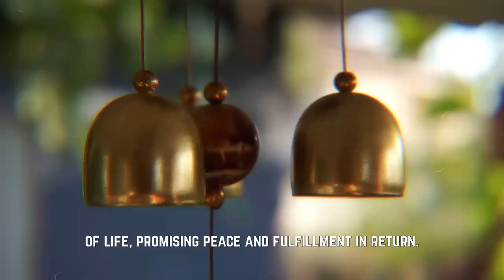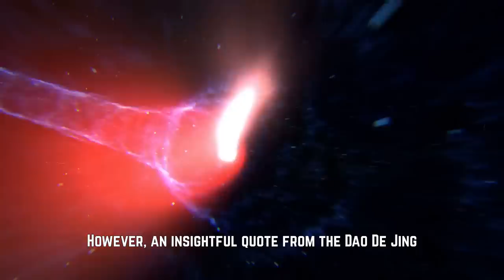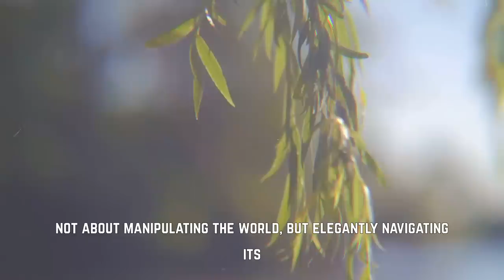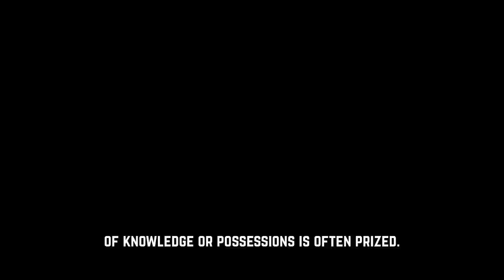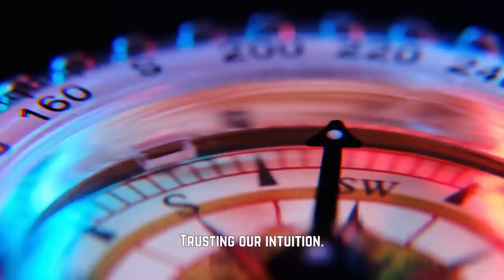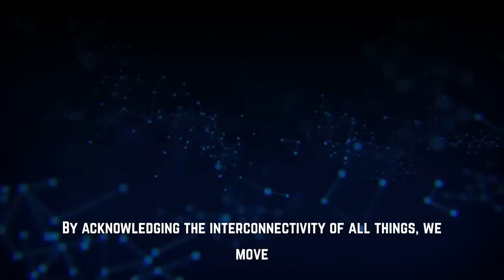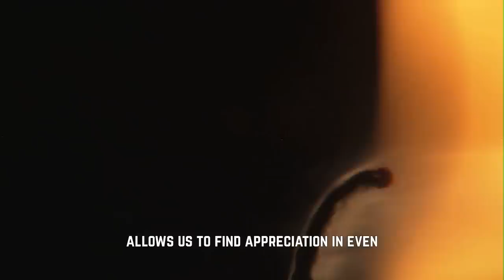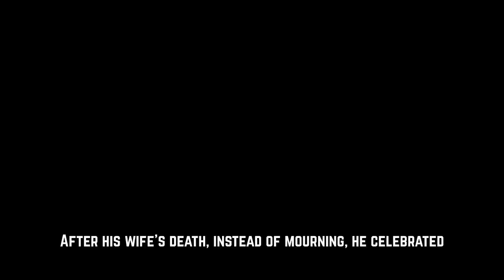Wu Wei - Live Fully through Effortless Action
Dive into the essence of Wu Wei, the ancient Taoist principle of 'non-doing', as we unravel its wisdom for a harmonious life. Wu Wei, often misinterpreted as laziness or passivity, is actually a profound concept that encourages alignment with the natural flow of life. It's a journey of finding balance, surrendering control, and practicing effortless action.

Uncover the Art of Non-Doing as this video explains Wu Wei, sourced from the timeless wisdom of the Tao Te Ching. We delve into the core principles of Taoism, focusing on Wu Wei, and how it can provide clarity and peace in today's chaotic world. We translate ancient teachings into practical lessons that can be seamlessly integrated into your everyday life.

Throughout this insightful video, you will explore how to trust your intuition, find joy in the ordinary, and understand why society teaches us to seek grandeur and extraordinary experiences. We break down each of these topics with thoughtful discussions and engaging visuals that promote reflection and understanding.

But, how to live Wu Wei? Embracing Wu Wei begins with observing and aligning yourself with nature's rhythms, letting go of the need to control, and trusting your intuition to guide your actions. This doesn't mean avoiding action but acting at the optimal moment, with the grain of life.

So, how to apply Wu Wei? Practice mindfulness and meditation to cultivate awareness and acceptance of the present moment. Observe your actions and reactions without judgment, and gradually, you'll begin to discern the difference between forced and natural actions.

Master the Art of Non-Doing and enrich your life with the timeless wisdom of Wu Wei. No matter your background or beliefs, the teachings of Taoism and Wu Wei can bring a sense of balance, fulfillment, and tranquility into your life.

For those interested in delving deeper into Taoism, Wu Wei, and the teachings of the Tao Te Ching, this video serves as a comprehensive guide and thoughtful companion. Join us on this journey as we uncover the depth and beauty of Wu Wei, and help you cultivate a deeper understanding of yourself and the world around you.

Remember, the journey of a thousand miles begins with a single step. Let that step be the decision to understand and implement the principles of Wu Wei - the Art of Non-Doing in your life.

1:25 Lesson 1: Embrace the Flow of Life
3:30 Lesson 2: Release the Need to Control
5:17 Lesson 3: Cultivate Mindful Non-Doing
7:35 Lesson 4: Trust Your Intuition
9:26 Lesson 5: Find Joy in the Ordinary